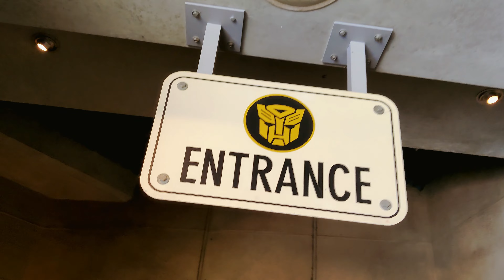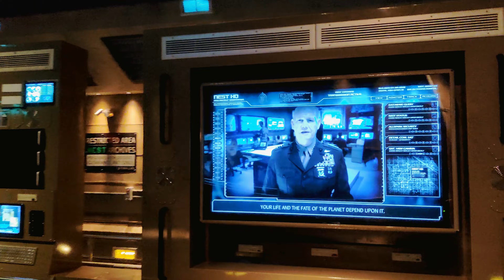UNIVERSAL STUDIOS HOLLYWOOD - INSIDE TRANSFORMERS BUNKER - 4K WALK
4K walk inside Transformers ride at UNIVERSAL STUDIOS